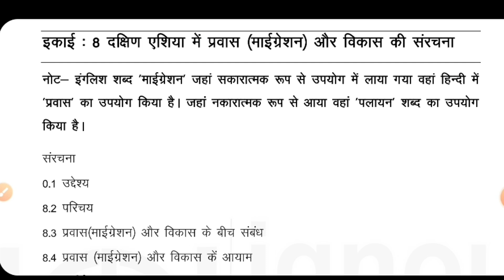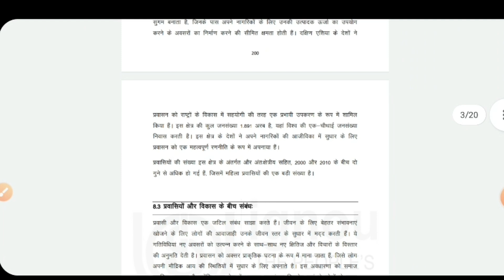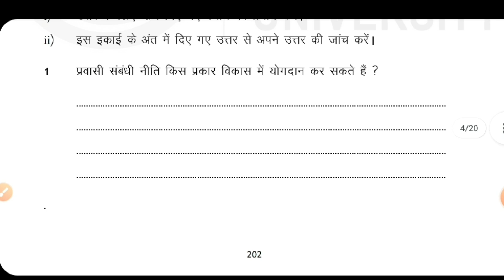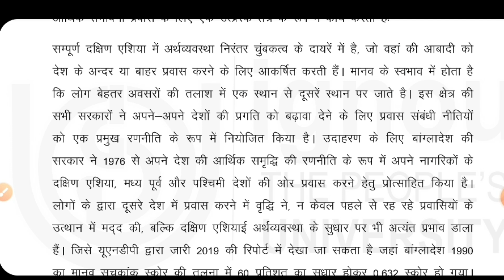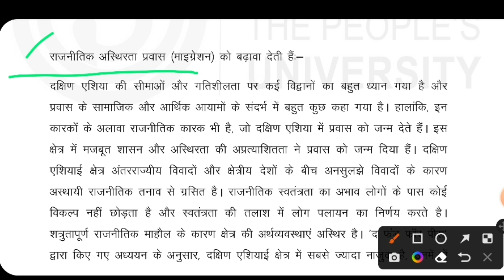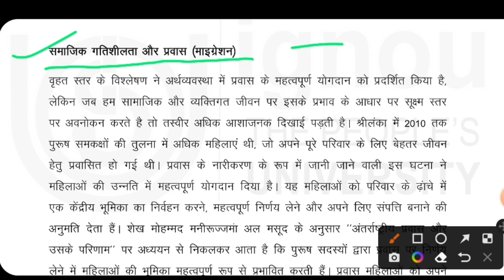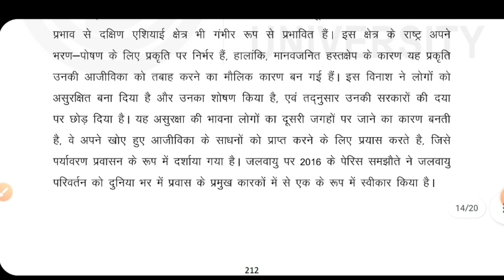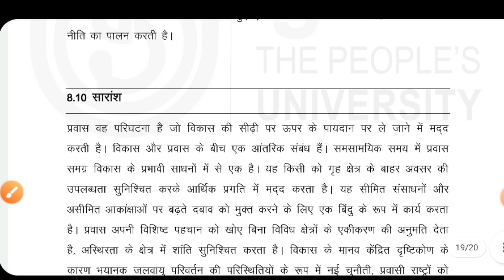BPSE 144 Unit 8 दक्षिण एशिया में प्रवास (माईग्रेशन) विकास की संरचना Unit 8 Migration and Development